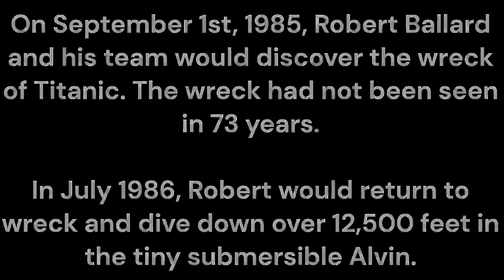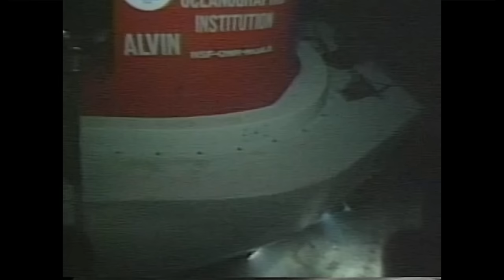The First Dives To Titanic (1986)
In July 1986, Robert Ballard and his team would dive 12,500 feet into the wreck of Titanic which they discovered 1 year prior.

What you will see is footage taken from both Alvin and Jason Jr.